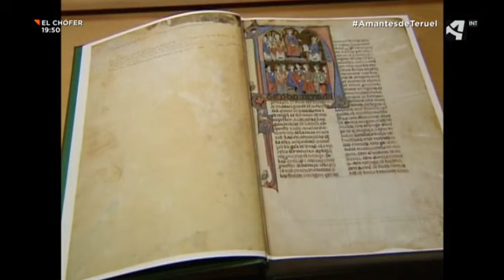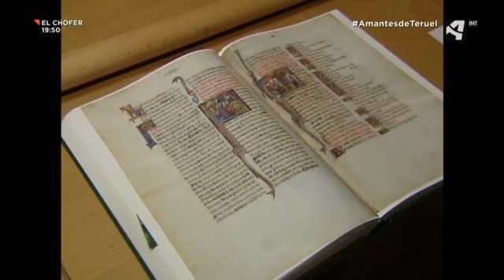Las Bodas de Isabel de Segura 2018 Teruel - Domingo 18 Febrero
Retransmisión de Las Bodas de Isabel de Segura en Teruel por Aragón Televisión. Domingo 18 de febrero de 2018. Estas fiestas medievales recrean la historia real de Los Amantes de Teruel ocurrida en el año 1217. La más bella historia de amor jamás contada.

A principios del S. XIII, dos jóvenes, hijos de familias nobles de la Villa de Teruel, pasaron de jugar juntos a enamorarse sin remedio. Ella, Isabel, era la única hija de la familia Segura. Él, Diego, sólo era el segundón de los Marcilla, heredaría poco más que un caballo. Supieron pronto que era un amor imposible, así eran las cosas.

No sabemos si Diego habló con Segura, o sólo hizo un pacto con Isabel. Lo que sí sabemos es que decidió marchar a tierras de conquista, ganar un nombre, fortuna, tal vez un título… algo que le hiciera digno de desposar a Isabel. Sabemos que ella prometió aguardarle durante cinco años. Así lo juraron ambos con los cinco dedos de su mano derecha, sin permitirse un beso hasta su vuelta.

Donde estuvo Diego durante ese tiempo poco importa. Con seguridad batalló en las Navas de Tolosa, tal vez en Muret, quizá en las tierras del Levante. Isabel tendría que lidiar otras batallas: rechazar pretendientes, dar excusas peregrinas y contar cada hora, cada día, cada mes que faltaba para cumplir su promesa.

El destino es caprichoso y no explicamos porque Diego volvió con fortuna justo a los cinco años… y un día, y se encontró a la villa entera celebrando los esponsales de su amada con Pedro de Azagra, señor de Albarracín y creyó volverse loco y pensó en dejarla viuda. Pero sólo se atrevió a colarse en la cámara nupcial y cuando los esposos estaban dormidos, despertó suavemente a su amada y le rogó un beso. Un beso que le hiciera olvidar toda la muerte que había visto, que le permitiera decir que por un instante fue el hombre más feliz. Un beso, le dijo, antes de convertirme en tierra.

Pero ella acababa de jurar fidelidad al hombre que yacía a su lado y no podía dar tal prenda a quien más amaba. A Diego se le agolpó toda la desesperanza del mundo y su corazón no pudo resistir ni un solo latido más. Cayó desplomado. Muerto de amor. Cuentan las crónicas que los criados llevaron el cadáver de Diego hasta la casa de sus padres, sin que nadie pudiera explicar tan extraña muerte.

Dicen también las crónicas que a los funerales acudió Teruel entero, que no cabía un alma en San Pedro, que antes de comenzar los oficios, una mujer que ceñía una corona de azahares marchitos se acercó al catafalco, abrazó, con ternura al difunto y le besó largamente. Dicen que en la iglesia sólo se escuchaban los latidos de su corazón, cada vez más desbocados y después… el silencio, porque ella cayó muerta en brazos de su enamorado. Se dispuso que fueran enterrados juntos. Todavía hoy podemos visitar sus túmulos en San Pedro.

Algunas gentes de escasas luces pregonaron que era una historia triste de luto y muerte. Pero en Teruel sabemos que en esa batalla no ganó la parca, sino que salió victorioso el amor. Diego e Isabel consiguieron su propósito: permanecer juntos eternamente. Y cada vez que besas con verdad, cada vez que amas, ellos están vivos en ese momento mágico. Esas mismas gentes de escasas luces dicen también que retrata de una tonta historia sentimental, pero eso es porque nunca han amado ni han dado un beso de verdad.

Texto de Santiago Gascón extraído de la web de la Fundación Bodas de Isabel
Dirección artística: Raquel Esteban